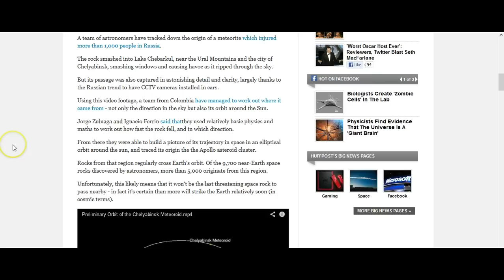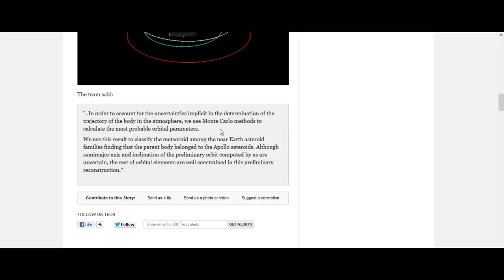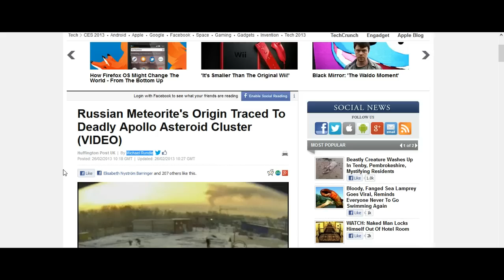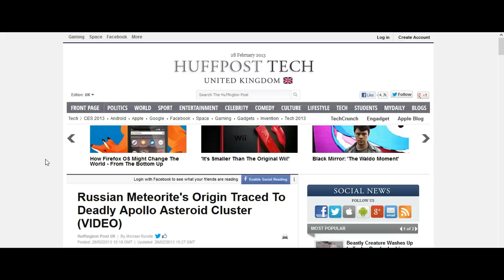Russian Meteorites Traced Back To Deadly Apollo Asteroid Cluster (28th Feb 2013)